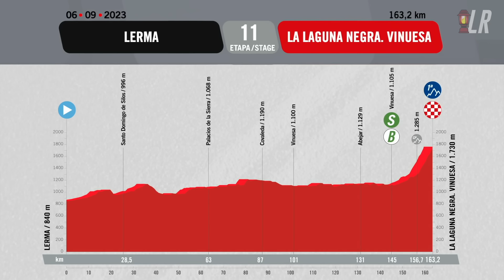Filippo Ganna Steals a Bike before the Breakaway | Vuelta a Espana 2023 Stage 11